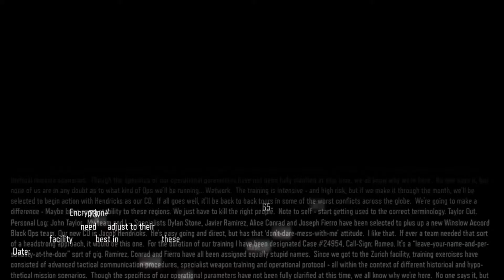Call Of Duty Black Ops 3 Gameplay Part 2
Call of Duty: Black Ops III takes place in a dystopian future set in 2065, 40 years after the events of Black Ops II. Several countries around the world have developed high-tech air defenses that render air assaults useless. As such, most of the warfare between countries is done by covert operatives fighting behind enemy lines. Science and technology have radically changed both the landscape as well as the future of the human race, with society violently protesting and attempting to halt further advancements touted by scientists as "progress". Military technology has progressed to the point where robotics play a main role in combat, and supersoldiers have been developed to fight in the battlefield. Humans have reached the point where they are considered to be more machine than flesh and blood. As a result, there is speculation and fear about an eventual robotic takeover. WELL THEY?